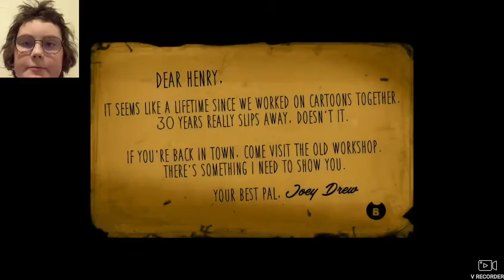Bendy chapter 1